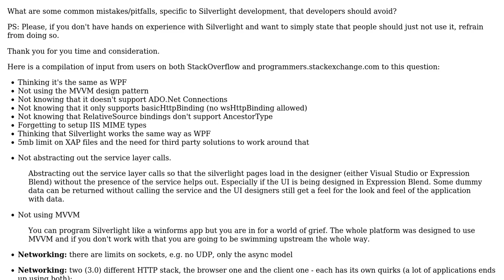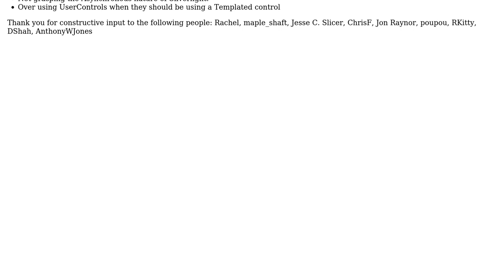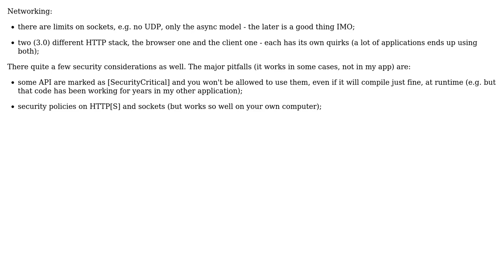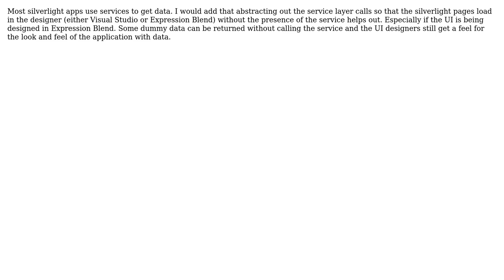What are common Silverlight specific mistakes/pitfalls developers should avoid?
Software Engineering: What are common Silverlight specific mistakes/pitfalls developers should avoid?

With thanks & praise to God, and with thanks to the many people who have made this project possible! | Content (except music & images) licensed under CC BY-SA | Music | Images & others | With thanks to user Sheldon Warkentin user RKitty user Rachel user poupou user Jon Raynor user Dmitry and the Stack Exchange Network Trademarks are property of their respective owners. You are responsible for your own actions.